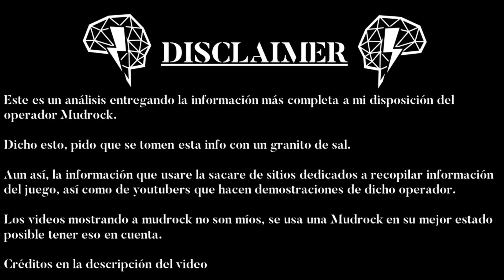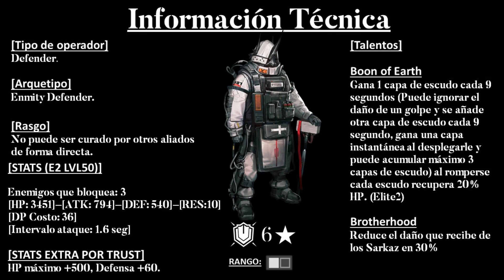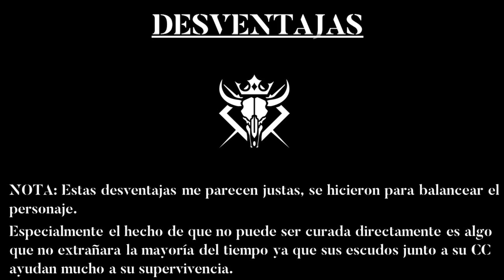[Arknights] Analisis Profundo de Mudrock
Video informativo corto revisando al operador mudrock.

[-MEDIA-]

Videos usados para mostrar las skills.
Creditos a 777ucky.